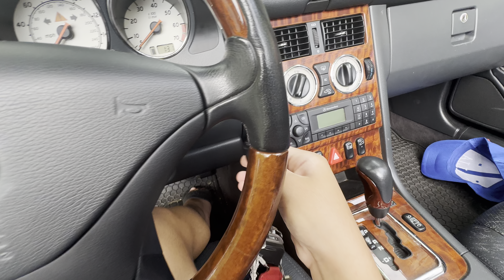2002 Mercades-Benz SLK 320 startup and horn